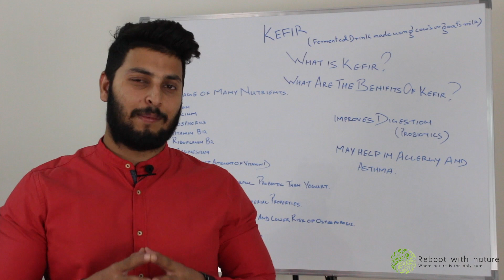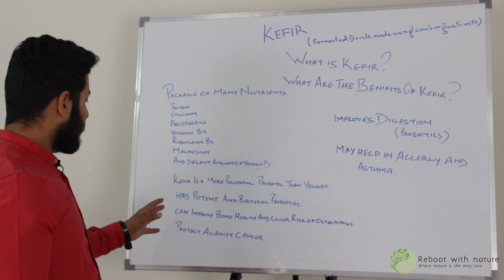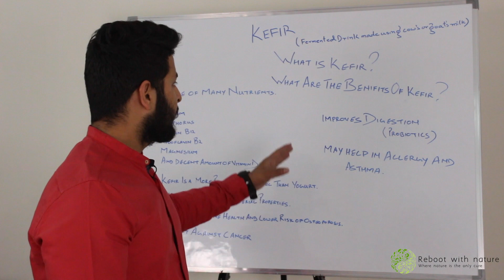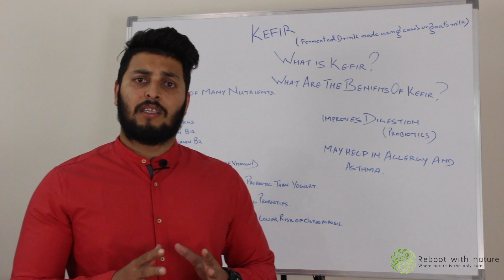Kefir Probiotic Drink Meaning, Benefits and Nutrients in Hindi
केफिर प्रोबायोटिक पीने के फायदे और पोषक तत्व हिंदी में
In This Video We Told You About Kefir Probiotic Drink Meaning, Benefits and Nutrients in Hindi

Kefir is a fermented drink made using cows milk or goats milk

Package of many nutrients:-
Protein
Calcium
Phosphorus
Vitamin (B12)
Riboflavin (B2)
Magnesium
And a decent amount of vitamin D.

BENEFITS

Kefir is a more powerful probiotic than yogurt.
It has potent antibacterial properties.
It can improve bone health and lower the risk of osteoporosis.
Protective against cancer.
Improves digestion. (probiotics)
May improve allergy and asthma.